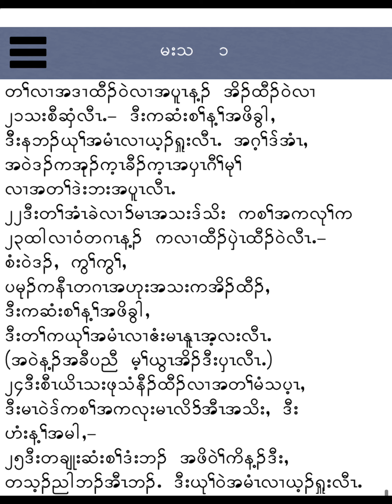Karen new Bible Reading (Matthew 1) 2021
This bible reading is to help those who are too busy, unable and can't read the words of God themselves due to any circumstances.
You may not know when and who needs to hear the word of God.
Please share this bible reading program to your friends, family members, and love ones.

Thank you for spreading your love to others in need.
May the Lord our Almighty God bless you abundantly.